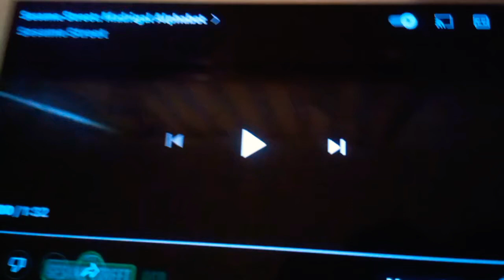July 4, 2022